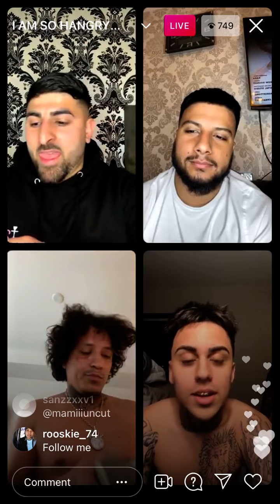954 Enzo , vium and Muslim English guys on live